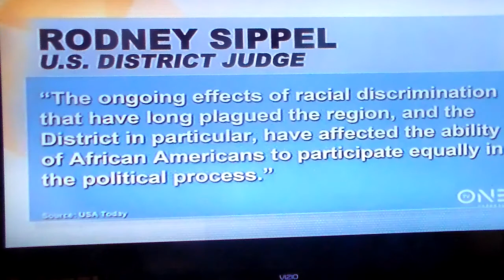Ferguson School Board Elections Are Discriminatory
The courts have overturned Ferguson's latest school board elections calling them biased against black candidates.